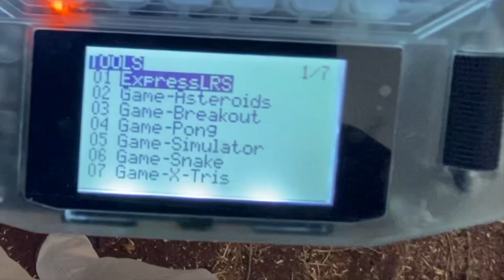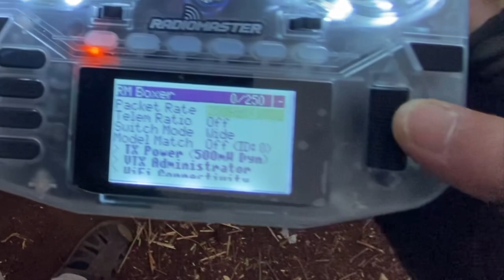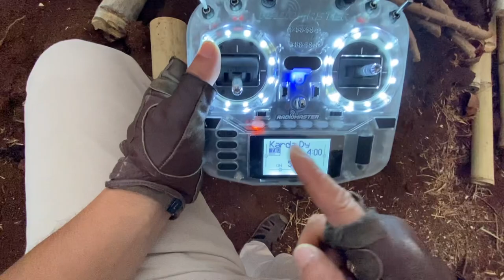Cara Pengaturan PACKET RATE (Radiomaster) & Quad (saya) yang PALING BANDEL | FPV Hobby 🎮😍🤘🇲🇨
pada video ini saya tunjukan cara pengaturan Packet Rate pada radiomaster boxer dan saya tunjukan juga quad saya yang paling bandel untuk saya pake freestyle.

Untuk diketahui bersama: secara pribadi saya TIDAK MENYARANKAN HOBI ini untuk MAYORITAS teman-teman INDONESIA dengan pertimbangan MAHAL dan RIBET serta indikasi saat ini bahwa mayoritas masyarakat kita kurang mempedulikan kepentingan umum namun jika teman-teman penasaran dan ingin mencobanya, saya sarankan untuk mencobanya di SIMULATOR terlebih dahulu, saya sudah buatkan step by step latihan dari tingkatan yang mudah sampai yang sulit

Jika ada pertanyaan, masukan ato saran silakan tulis dalam komentar. terima kasih.

Drone rakitan yang diterbangkan untuk video ini:
Frame: Tbs Source One versi 2
FC: T-Motor VELOX F411 Lite FC V45A Lite
ESC: Jhemcu Ruibet 4in1 ESC 55A BLHeli_S 3-6s Lipo Battery 30x30mm
VTX: Eachine TX805
Motors: Emax Eco 1800 KV, 6s
Kamera: Foxeer Falkor 3 Mini 1200TVL StarLight Global WDR Low Latency
HD Cam: GoPro Session 4
RX: BetaFPV Nano ELRS 2.4Ghz
Baterai: Ovonic, 6s
Stabilizer: Nope - Gapake! 😁🤘

Gear yang dipakai:
Goggles: SkyZone 04x, Antena: Lumenier Axii stubby, Foxeer Echo 2
Remot: Radiomaster BOXER seting 500mw